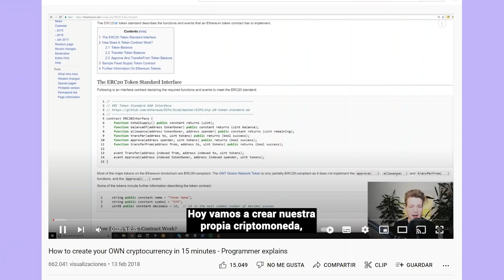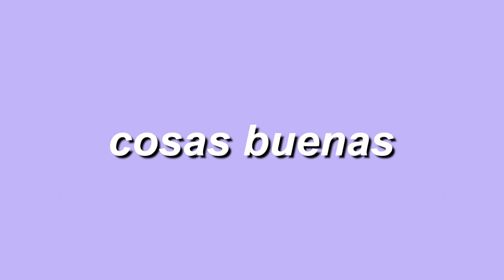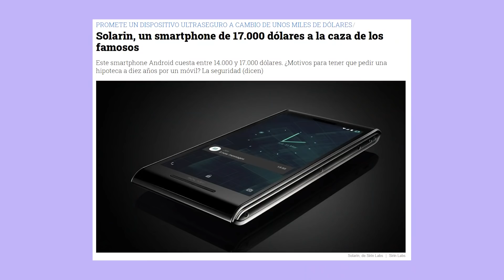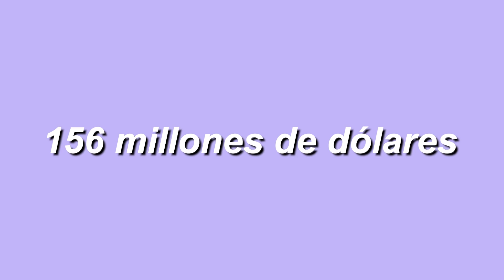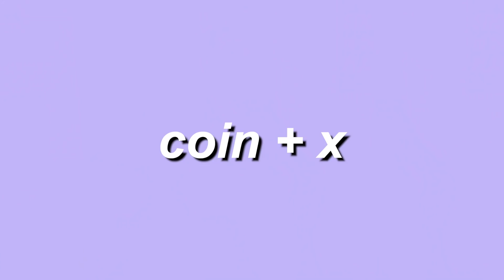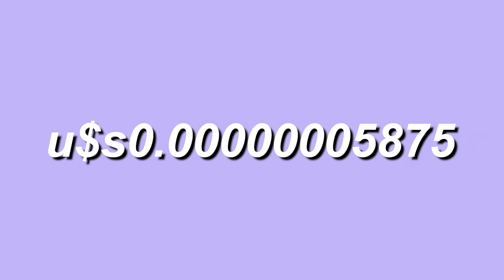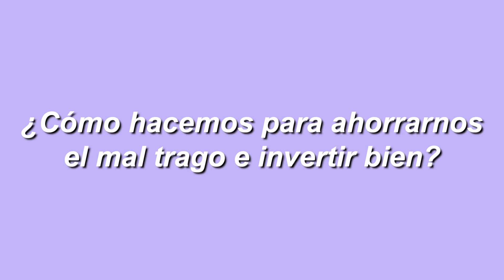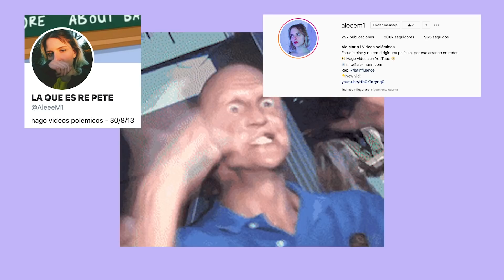la ESTAFA MILLONARIA de KIM KARDASHIAN l Ale Marin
Hoy en día las cosas maravillosas que se pueden hacer en la blockchain son infinitas... pero las malas también.
En el video de hoy: A Kim la denuncian por dar consejos financieros, una estrella gigante formó parte de una estafaaa y, además, mi top está re fachero.
Y no solo eso, sino que hablamos de dos ICOs Argentinas que son raaaras y me generan muchisimo desconfianza, ¿Zoecash 2.0 eres tu?